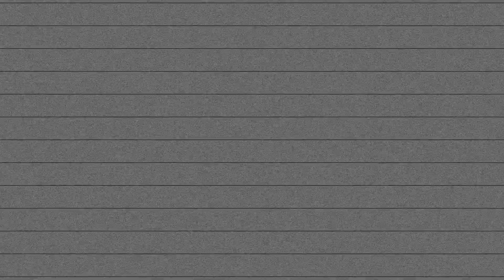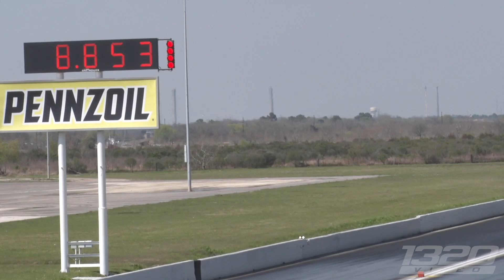Worlds QUICKEST Lambo, 2JZ ROCKETSHIPS, & MORE! (TX2K21 DAY 4)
TX2K’s fourth and final day has come to an end, with the rise and fall of new champions across all classes!  Crazy, Wild, and EPIC are the only words that fairly describe what took place here today at Houston Raceway Park!  Seeing the caliber of cars that this event brings every year is mind boggling, as racers continue to ride along the bleeding edge of each of platform!  While TX2K is only one of many events we attend each year, it’s always the one that jumpstarts our spirits for the year as we kick off another automotive season.  Check out the stories, the action, and the insanity that took place here in Baytown, TX.